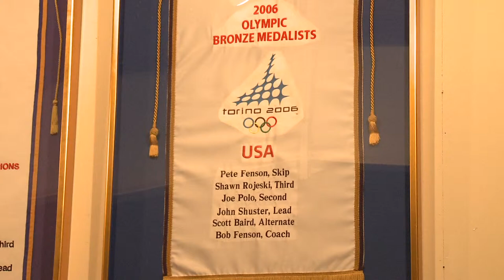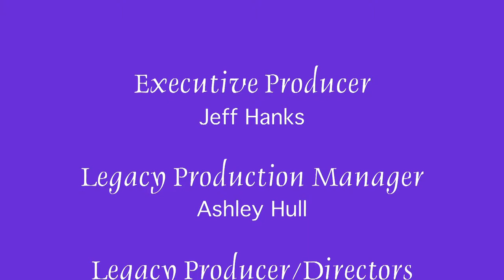The Bemidji Curling Club History - Common Ground - First Air Date May 6, 2010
Members of the Bemidji Curling Club give us a history lesson of the club and curling itself.

Show #118
Airdate: 5/6/2010